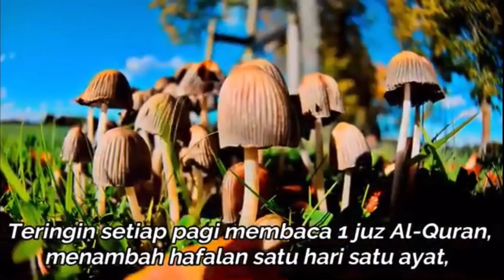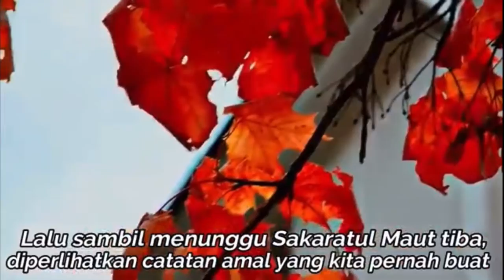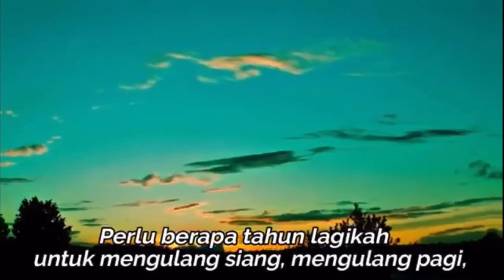TERLENA - Syair Buya Hamka Share by Ustazah Lin